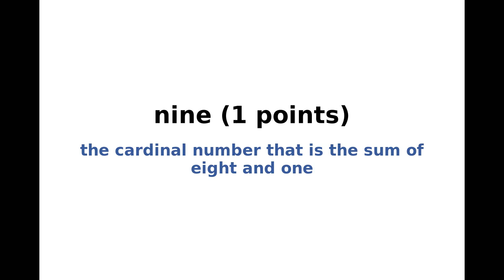New York Times NYT Spelling Bee Answers and Solution for November 12, 2024